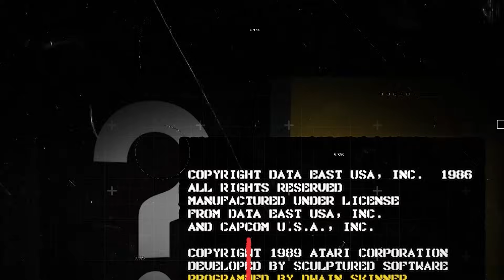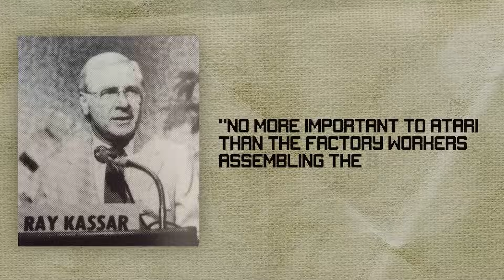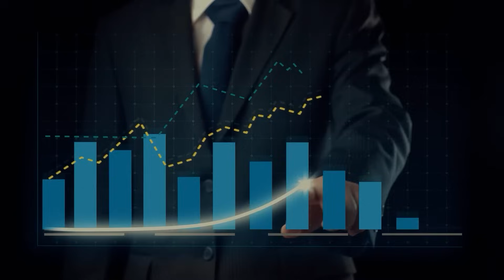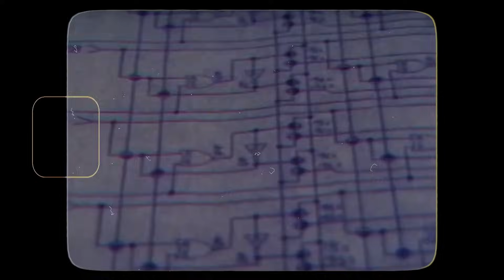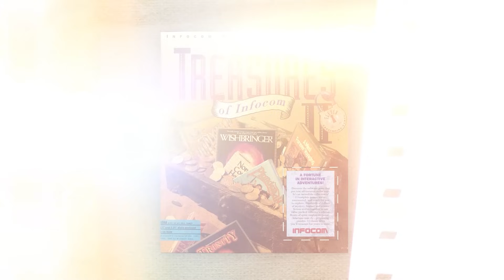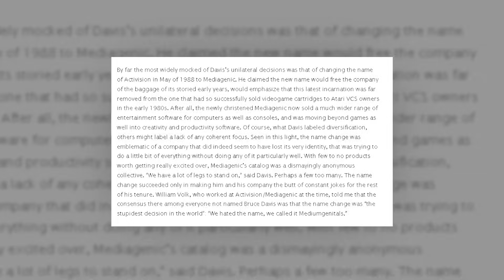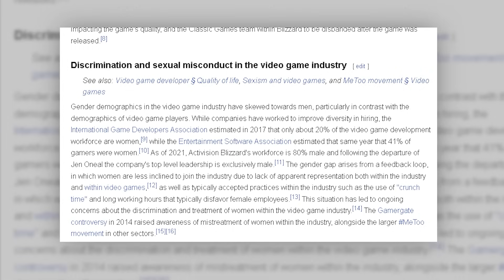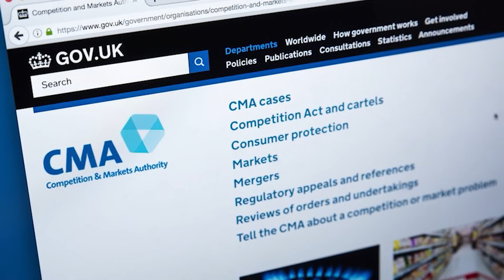How Four DISGRUNTLED Developers Made Activision | History of Call of Duty Explained | Documentary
In this video, we’ll explore the rise of Activision from garage startup to gaming giant. This documentary traces the company's 44-year journey, exploring its founding by ex-Atari developers, breakthrough hits like Pitfall!, Dragster, and Boxing, financial struggles, and rebirth under Bobby Kotick. Learn about iconic franchises such as Call of Duty, Guitar Hero, Tony Hawk's Pro Skater, Spider-Man games, and Destiny. We’ll also explore the Blizzard merger, bringing World of Warcraft, StarCraft, and Diablo into the fold. Delve into recent controversies, industry-changing acquisitions, and Microsoft's $68.7 billion takeover. We’ll gain insights into Activision's impact on gaming history and its uncertain future in this comprehensive look at a video game industry titan.

00:00 - Intro
01:01 - Chapter 1 - A Revolution Begins
07:38 - Chapter 2 - The Dark Ages
11:26 - Chapter 3 - The Bobby Kotick Era
16:02 - Chapter 4 - Controversies and Mergers
24:07 - Conclusion